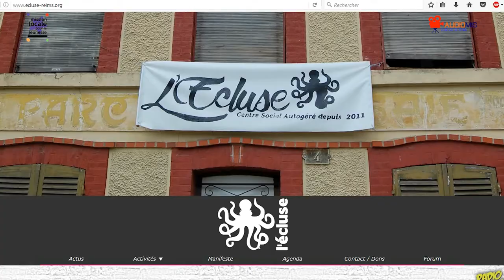Garantie Jeunes 2017- Journée de solidarité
A la Mission locale de Reims, une journée de solidarité a été organisée sous forme d'atelier pour aider Jonathan, un jeune de la Garantie Jeunes, à garder la maison de son association : l'Ecluse.
L'objectif est de construire une rampe d'accès handicapé afin que l'accès à la cours soit de nouveau autorisé au public.
Les jeunes volontaires ont participé d'eux-même à ce projet de solidarité et n'ont pas hésité à mettre la main à la pâte, et surtout, dans la terre !